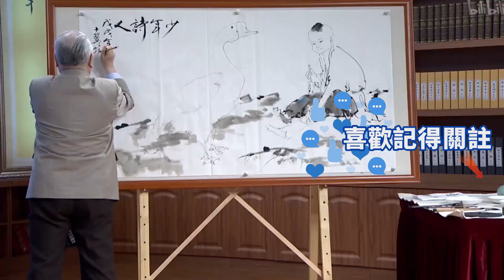隋唐中的三位頂尖猛將，都不在李世民麾下，若得其一根本不會有玄武門【小豆知历史】歷史